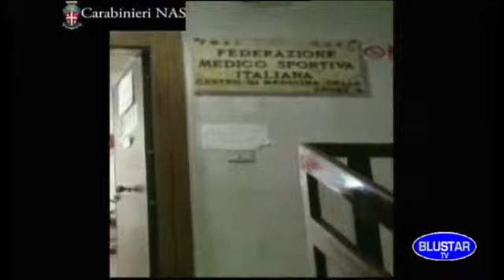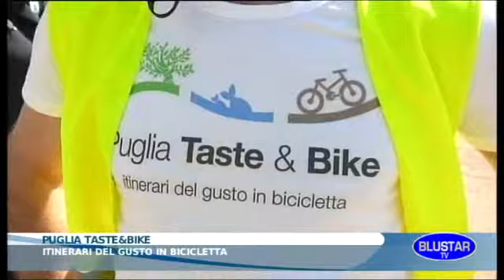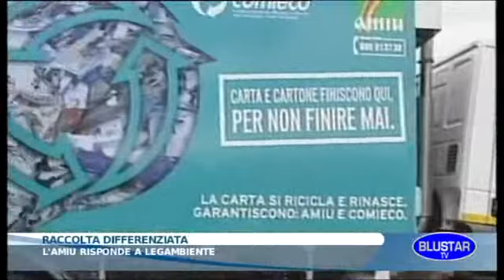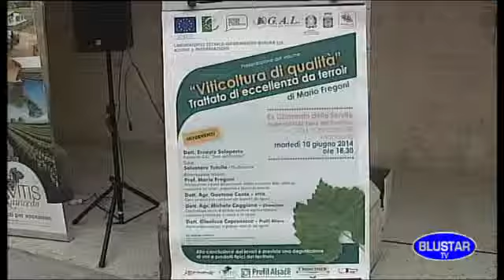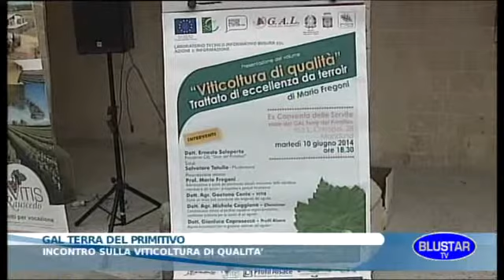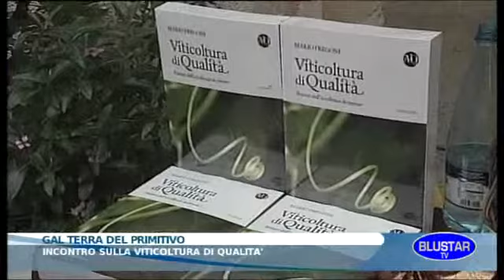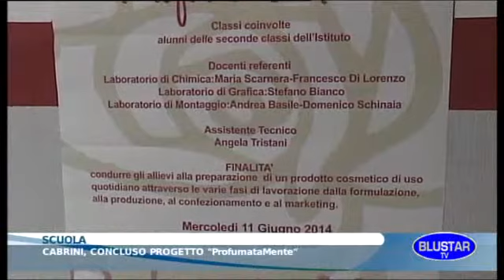TG 11 06 2014 BLUSTAR TV